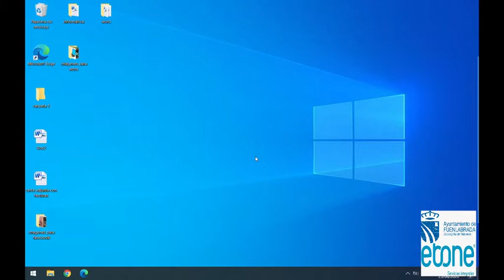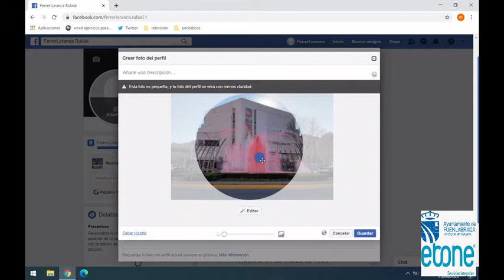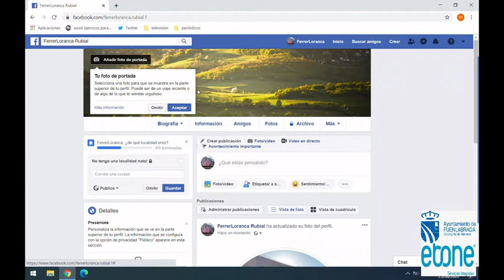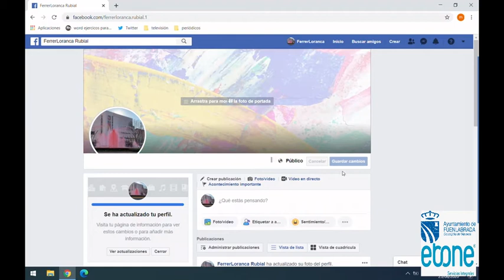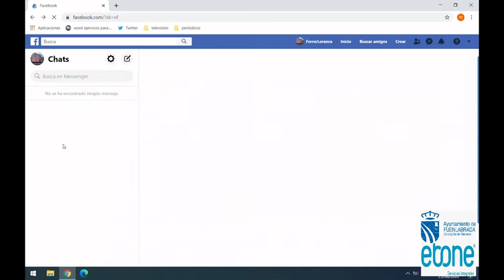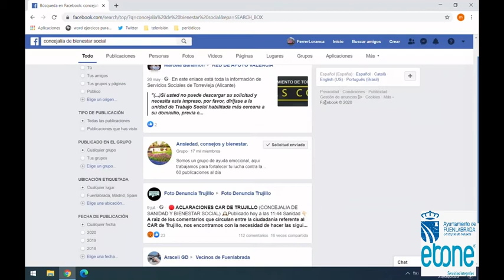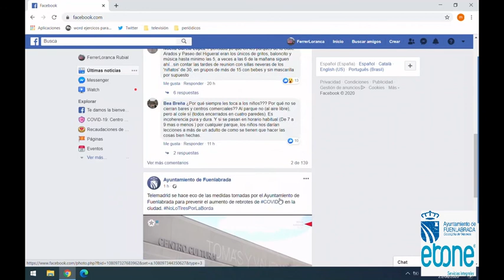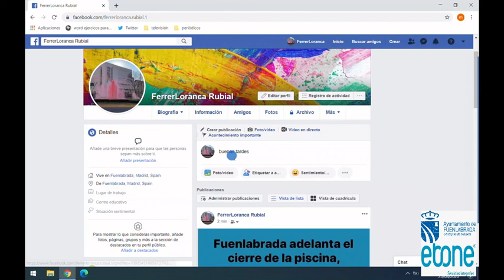Mayores online (Repaso a Facebook)